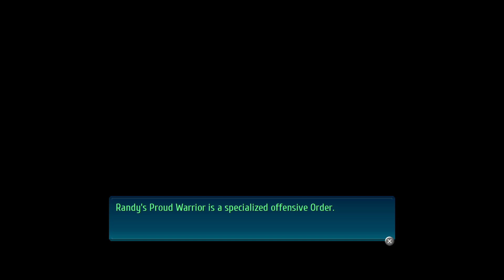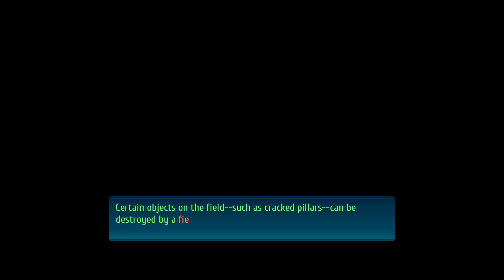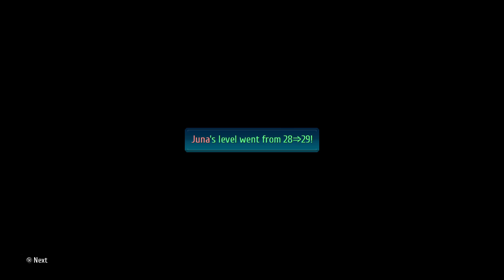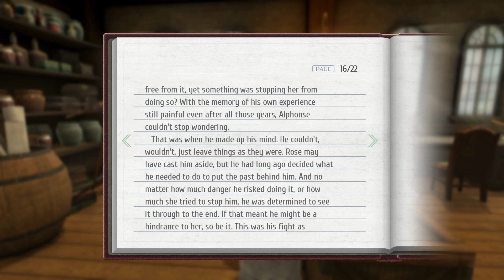Under the Blood Moon | Let's Play Trails of Cold Steel 4 [Blind][Difficulty Mod][Nightmare] 5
Hello Everyone and welcome back to Let's Play The Legend of Heroes: Trails of Cold Steel 4! This time we kick off Act 1 and get to experience a good ole fashioned training arc for Class VII. We also get some long awaited help to aid us in our training.